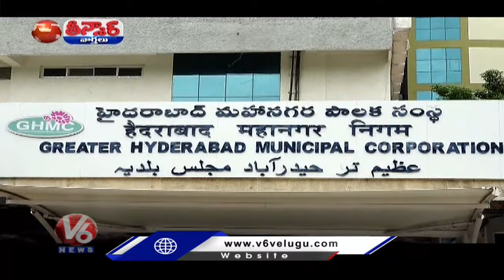2024 Turns As Election Year For Telangana With MP And Local Body Elections | V6 Teenmaar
2024 Turns As Election Year For Telangana With MP And Local Body Elections | V6 Teenmaar

రాజీనామా చేస్తవా..?

హాయ్ ఫెన్స్..